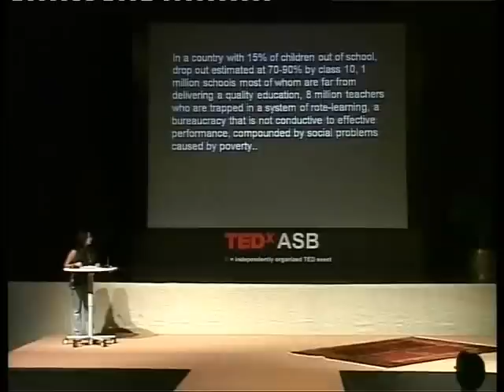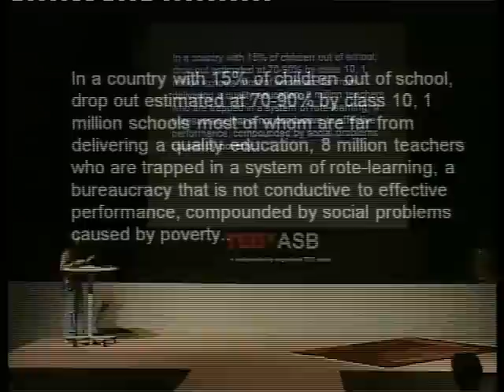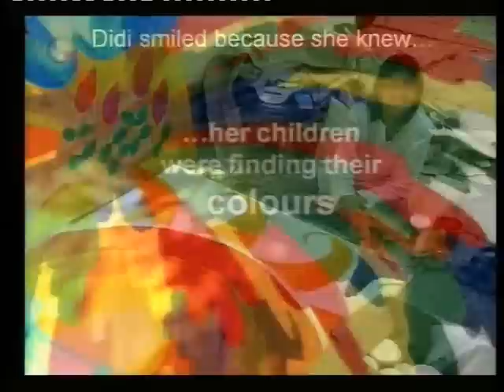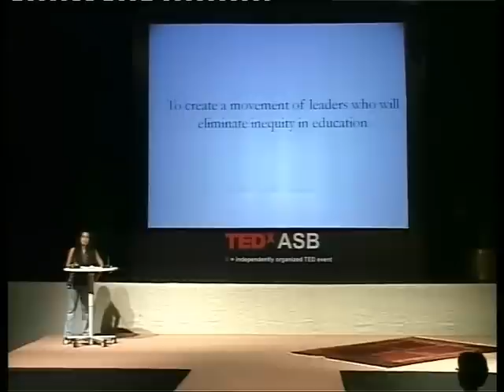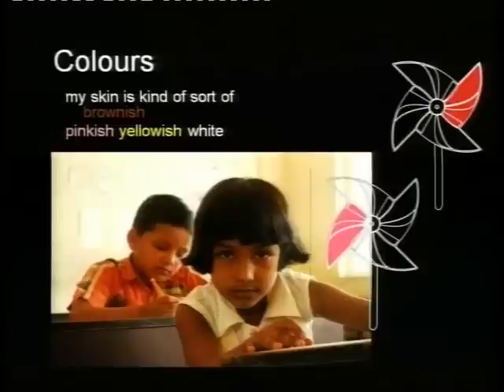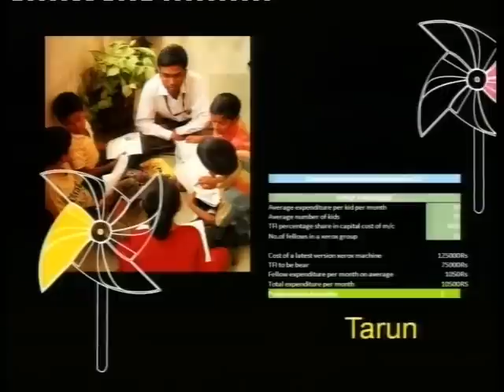TEDxASB - Shaheen Mistry - 12/1/09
Shaheen Mistry is the CEO of Teach for India and the Founder of Akanksha Foundation. Shaheen founded Akanksha Foundation in 1989 with the vision to provide children from all strata of society with the education, the skills, and most importantly, the character that they would need to lead empowered lives.